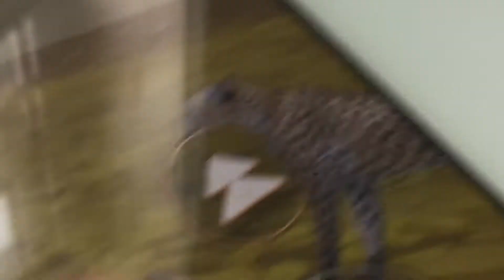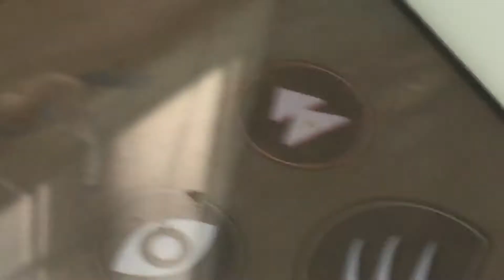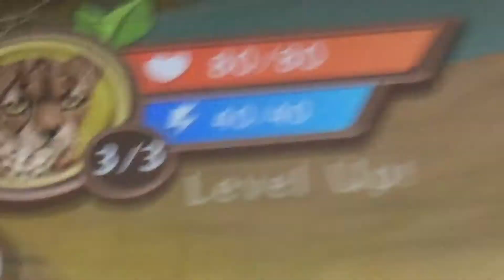The ugly cheetah l short film 😭